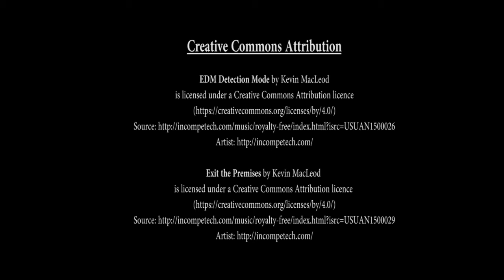POWELL UKA TRAINING & SHOWCASE HIGHLIGHTS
Powell Uka  Training and Showcase Football Highlights Video

 A 19 year old Midfielder (dmf/amf).